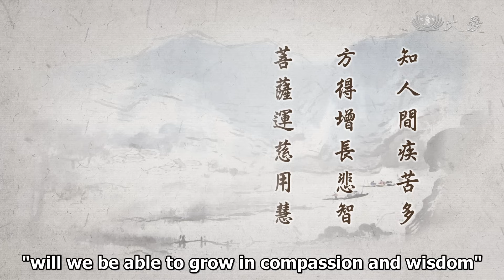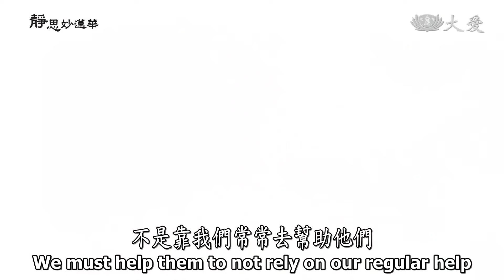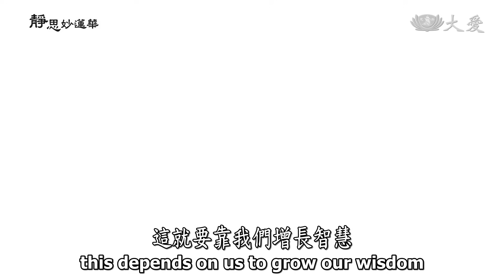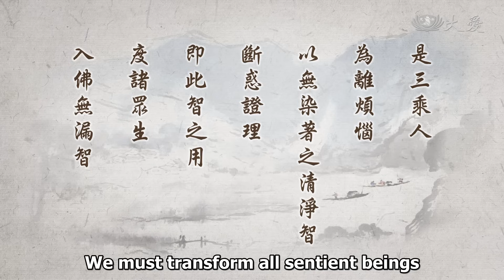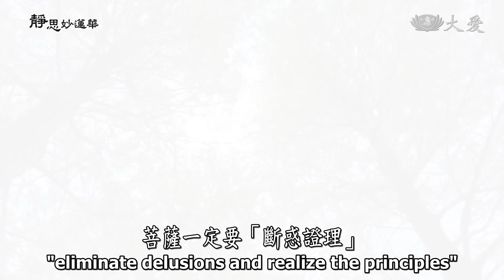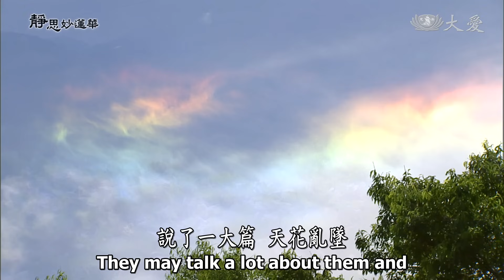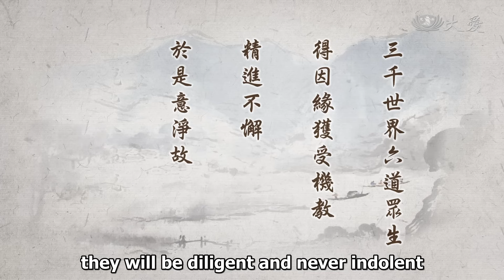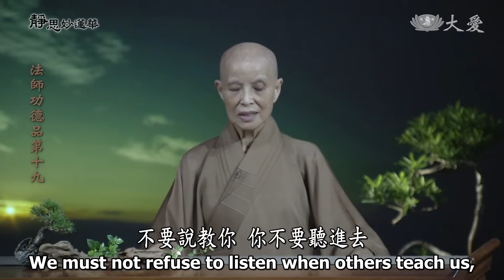【靜思妙蓮華】法華經 法師功德品 - 意根清淨 皆順正法 - 第1717集 20240711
❤️溫馨提醒：
若您需要搜尋本節目特定集數，請輸入：品名+集數
00:00 意根清淨 皆順正法
00:51 ⊙知人間疾苦多，方得增長悲智。菩薩運慈用慧，淨行堅持理念，救生命、救慧命，造福慧，入人群。

用心，人間、時間，在空間裡，分分秒秒，都沒有離開時間的過程。時間是這麼快過，空間是這麼大，人與人之間，奧妙實在是無法去分析。這種沒辦法分析的道理，它就是真諦。是啊，真諦道理，在空間、時間之中，息息相關，卻是有的人無法去用心體會。

非洲；(2019年)南非、東非菩薩，會合回來到臺灣。要用多久的時間？從一萬多公里，光是飛機、坐車，就要一、兩天的時間。要回來到我們這裡，互相來會合也是為了人間事，人間苦難人。有一群菩薩，一直一直為了苦難人，鍥而不捨在那個地方緣著，不捨眾生，同體大悲，苦在眾生，我們不忍心在菩薩，所以人苦我悲。

這群的菩薩，除了急難的時候，菩薩去救這些苦難人；急難過了之後，這些菩薩還是要再來想，要如何讓這些苦難人，長久能夠平安下來。苦難啊，芸芸眾生如何救呢？無法救！就放棄了？但是菩薩就是要「想法救」，不是「無法救」，要「想法救」。這群菩薩，就是這樣聚會回來臺灣，先來說說這些國家的苦難，這些人民的貧困。

非洲目前(2019年)已經有九個國家，慈濟人走進去了，而且去與他們互動。所看到的每一家、一戶，所接觸的，實在是人間疾苦。菩薩進去了，用智慧去與他們互動，慈悲要如何施用，就是要慈悲，也得要有智慧，要悲、智互動。

儘管我們很不忍心，他們這麼的貧困，資生之物都欠缺；資生之物就是生活的東西，包括衣、食、住、行，樣樣都是欠缺，要如何來幫助？非洲的慈濟人、菩薩去到那個地方，就是甘願做一個拓荒者，在那個地方發揮菩薩的大愛。在那一大片的土地，用大愛去耕耘它們，要有下這個決心，這種拓荒者的精神，就是要有這樣的心性去耕耘。

還要立志大愛，布善種子；還要立志願，用大愛的心，不只是耕耘，還得要為他們撒種子；還得在那個地方，不是有得吃就好了，我們要再來想，如何來輔導當地的人，培育大心，立志願。不是靠我們常常去幫助他們，要輔導當地的人幫助自己，要教他們立心、立志，用大愛的心立志願。

在那個地方，菩薩種子實在是很欠缺，還得要我們這裡，我們的慈濟人、菩薩要去跨越九個國家。同樣這些人，當初從臺灣到南非，發大心、立大願，開始這樣去耕耘、去拓荒，去發揮大愛的精神，在那裡布善種子，在那個地方，去輔導、教育當地人。

這種跨越，已經是第九個國家了，拿回來報告，了解那裡面他們所需要，要如何去幫助他們，同樣要從運慈用愛。慈與愛、智慧，全都多管齊下去付出，發現到的就是當地的人，大家都很純、很真，心無欲念、無貪無欲、單純，堪得我們去用心，去幫助他們。但是，這麼大、這麼廣，要如何呢？菩薩道場就在人人的心，要如何再回歸道場，大家來思考方法。

而這些人要思考的方法，要志同道合，而這些條件，就是在「知人間疾苦多」。人間真的苦偏多，若能夠知道，「方得增長悲智」。我們知道人間的苦，大家共同發心，發心才能夠增長我們的慈悲，增長我們的智慧，為了這些事情我們要用心。

而要用心是為了人間疾苦多，所以我們要開始培養自己的智，悲智，我們的悲心智慧，自己要培養出來。所以要發菩薩心，「菩薩運慈用慧」，我們要增長悲智，菩薩，我們要開始運轉這個慈；慈就是和平，你與我，你的心是這樣，我的心是這樣，大家和氣，共同一個目標，我們要互相互愛、共同協力，為天下苦難人。

這種要「運慈」，共同都要人人好，這叫做運慈。「用慧」，除了人人好，不是當爛好人，是要去做一個有智慧的人。這種慈悲不是隨便慈悲的，慈悲，我們就是如何造福，分清楚；如何用智慧，我們自己來讓人人提升和氣，大家共同的心志，來為那些苦難人，除滅他們的苦。這就需要菩薩內在心靈的道場，必定要「淨行堅持理念」。

淨行就是去除煩惱，人我是非不要去聽，聽聽一些雜音，我們不要讓人影響了，不要有煩惱。度化眾生，去轉變苦難為安定人間，這就要靠我們增長智慧；要增長悲智，要運慈用慧。我們一定要先清淨那些雜染，內心清淨，又自己要堅持這個理念。這就是菩薩不能缺少的毅力，一定要有這樣，為我們的道場，滋養我們的慧命，發揮我們為人群付出的力量。

所以救生命，一定要先將自己的慧命救起來，要救自己的慧命，就要知道前面這些事情，「知人間疾苦，方得增長悲智，菩薩運慈用慧，淨行堅持」，這樣我們才有辦法去救眾生。芸芸眾生的生命在等待我們去救他們，但是我們必定要將我們的慧命增長起來，從他們的苦難生命中，再增加他們的智慧。

所以智慧彼此要互動起來，若這樣才能夠「造福慧，入人群」，這就是菩薩最需要。看到非洲的菩薩是這樣在用心，專程回來。讓我們感動的是菩薩願意付出，不怕辛苦，翻山越嶺，來回上萬公里，常常來來回回，一個國家越過一個國家。在非洲的國家就是這樣，為了救拔眾生苦，不怕自己的辛苦，這樣，很感動。

再者，在敘述，所接觸到那些非洲的人，是那麼地單純，不知道什麼叫做佛法，但是，這群人來了，所說的道理是這麼好，「我們願意接受。這是誰說的？我願意接受，我願意這樣做，我願意去幫助別人。」這很單純，句句的話都聽進去，身體力行。真的是與師父，法緣結很深的弟子在那裡，在非洲。希望他們也能夠一一轉苦，能夠得法，法喜的快樂，轉變他們的人生，能夠製造轉一個來生的因緣。

佛陀要為眾生轉苦為樂、轉貧為富，他也是同樣。貧婆，連一個貧婆他都沒有放棄。這個貧婆來向佛陀說：「我窮，我貧困，我很想要供養，但是我沒有福，一無所有。」佛陀就說：「你有福，你可以供養。」「從哪裡有福來呢？」「在你的衣服下擺那塊布將要掉了，那塊就能夠來供養。」佛陀連貧婆衣服下擺一角，他都要跟她化緣過來，讓她有因緣也能夠造福、供養。

這時候我們也是同樣這樣，去輔導他們，「竹筒歲月」的精神重新說起。他們銅板一分、一角，他們覺得有意義、做得到，呼籲大家這樣做，這是他們也要造福，才不會生生世世再那麼貧困，過去生沒有造福，今生遇到了，有人來教他們，知道了，去告訴人家：「一點滴能夠匯集來幫助人。」道理知道了，願意付出，願意去宣導、去集合。

再者，哪裡有病人，雖然與我不認識，我要去幫助他。不論是照顧病痛，或者是幫助，貧得比自己更貧的人，他們願意去付出。很多很多故事，聽了很感動。所以我們有辦法，不要認為：貧困的人那麼多，苦難人那麼多，哪有辦法？一定要很明確、有信心，告訴大家：「有辦法！」

只要點滴加入進來，多一點、多一滴，不會影響到你的任何生活，點點滴滴匯加起來，就能夠去幫助、去造福人間。這就是佛陀對我們的教育，從小而大。就如將要入經文之前，向大家說的話。

23:45 ⊙是三乘人，為離煩惱以無染著之清淨智，斷惑證理，即此智之用。度諸眾生，入佛無漏智。

「是三乘人，為離煩惱，以無染著之清淨智」。這難道不是在解說剛才說的話，人間有這些非洲的菩薩，從臺灣的因緣這樣，為何會跑去非洲呢？既到非洲了，安住在那個地方。就像修行人，三乘人──緣覺、聲聞、菩薩，這三乘人，大、中、小乘的人。大乘的人，做一個，「來來來，大家來集合。告訴你們，我們大家能夠來將這些事情，要多了解。人間無常啊！用心，如何好好把握人生、機會。」

又與聲聞，「來，你們有聽到嗎？這就是法。人生很苦難，你受很多的苦，這些苦就是這樣、這樣累積的。了解這個人間，就是這樣的因緣，現在有人願意在這個地方，要帶我們，我們就要這樣跟。」那就是聲聞、緣覺，跟著菩薩如何來行、來修。

那個地方，我也是將他們當成三乘人，這些菩薩去到那個地方，跟他們說一下就很投機，他們就能開始帶我們這些菩薩，進去與那些群眾多了解，多讓他們知道方法。這就是讓他們知道，要如何脫離煩惱？用無染著的心。「我不是僅僅顧自己，我現在知道了，有菩薩來告訴我，我應該要去幫助人；幫助人，我們不能只顧自己。」

就像在東非，我們在馬普托那個地方，有二、三千位當地志工的種子。現在貝拉港，這個地方是受災的地方，兩個地方是差一千多公里。受災的地方，我們都不認識他們，有災難，我們去救濟他們，有好幾個國家來到貝拉港。當然，馬普托這個地方的種子志工，也將他們帶來了。

帶來了就開始，「看到這些人的苦，受災難比我們在安定地方的苦，苦多了，我願意發心來這個地方，與他們長久住在這裡，我來培養他們要如何走入慈濟，用慈濟的方法。不是只顧自己，還要顧大家，要如何讓大家心能快樂起來。」這就是因緣，南非有南非起頭的因緣，莫三比克有莫三比克起頭的因緣。這兩邊都有起頭的因緣，匯集來到現在所需要的地方。

我們帶動，「已度」、「當度」的菩薩，來到這個地方，要來度「未度」的人，這就是佛法要在人間。所以要在人間，一定從小、中而大，這全都是在心理。先打開煩惱，離開煩惱，要先內心要有清理；將煩惱無明都破除了，要顧好心那念的清淨。就是法入心了，了解，沒有受其他的煩惱再影響到，這樣清淨的智慧，一步一步讓他清楚明瞭。

所以，「斷惑證理」。不要再煩惱了，不要再受這些雜音來困擾了。「即此智之用」。這就是我們要用，我們要先知道，知道之後，我們才能夠用方法過去。菩薩一定要「斷惑證理」，「即此智之用」，這個智，智慧的用途就是要讓我們了解。這些道理清楚了，煩惱無明將它斷掉，才有辦法安心來了解道理。這就是智慧之用，他懂得分別；智叫做「分別智」。能夠有這個分別智，我們知道一個人生命，能夠影響很多人的價值，這就是智。

「度諸眾生，入佛無漏智」。我們要一直在人群中、在眾生中不斷引度，我們才有辦法真正接近佛陀無漏的智慧。所以常識不是知道就好了，常識是你要去體悟，你要去身體力行，你要真的去做，做到你身心皆歡喜、得自在，這樣就是真正斷惑證理。

你還要很甘願，很歡喜去做，不怕眾生的困難，不怕眾生的無明，不怕……，總是真正能夠圓滿，法喜充滿。要有這樣斷惑證理，就是這個智，這個智就是要去度眾生；要度眾生，救度眾生才能夠入佛的智慧。雖然說來反反覆覆，但是就是不能離開這些道理，路就是這樣走。所以能夠了解這些理念，我們就能夠接受佛陀經典，所以經文來看，我們就能夠很了解。所以前面的經文，經典的文就是這樣說：「諸所說法隨其義趣。」

34:07 ⊙「諸所說法隨其義趣皆與實相不相違背，若說俗間經書、治世語言、資生業等，皆順正法。」《法華經法師功德品第十九》

所說的法就是隨眾生所需要。那個道理，我們聽到這樣的道理：眾生是「苦」，是「集」來的。我們在這個道理上，我們就要投入去付出，這才是真正會合道理。所以「隨其義趣」，道理的趣向就是眾生的疾苦，菩薩就要行入這道理去，去拔除眾生苦。

所以，「皆與實相不相違背」。這與真理，不是僅僅聽啊、聽啊，說啊、說啊，傳啊、傳啊，只是這樣，無法去改變人生的疾苦。真的就是要去，「趣」就是去，回歸回來就是這樣，去付出，回來就是原來的道理，所以無相違背，這就是「實」，這叫做「與實相不相違背」。我們去、回來，站在這個原點，回來也是在這個原點。

所以「若說俗間經書、治世語言、資生業等，皆順正法」。我們人生再怎麼說，好事就是要做，以前的人說的：「你要做好事，才會得好報。」古時候的人也這樣說，佛更清楚為我們解釋，所以「皆順正法」。

37:00 ⊙「三千大千世界、六趣眾生心之所行，心所動作，心所戲論，皆悉知之。雖未得無漏智慧，而其意根清淨如此。」《法華經法師功德品第十九》

39:14 ⊙三千大千世界、六趣眾生心之所行，心所動作，心所戲論：六道眾生，心念一動，身所行動。若善若惡，旋轉施為層疊，心念所行處，無不皆是虛妄，戲論諸法。

42:34 ⊙皆悉知之：能誠心受持經菩薩，持法格力如儀典範；悉知其心之所運用。

46:00 ⊙三千世界六道眾生，得因緣獲受機教，精進不懈，於是意淨故，言說皆合佛說。

49:39 ⊙「是人有所思惟籌量言說，皆是佛法，無不真實。」《法華經法師功德品第十九》

51:52 ⊙是持經人心有所思惟，精心籌量解說，無不皆是真實法，由心正故，思忖言談句句合法，無不真實。